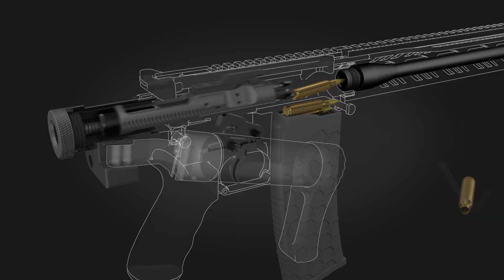Dead Foot Arms LLC, Modified Cycle System Animation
Animation of the Dead Foot Arms Modified Cycle System